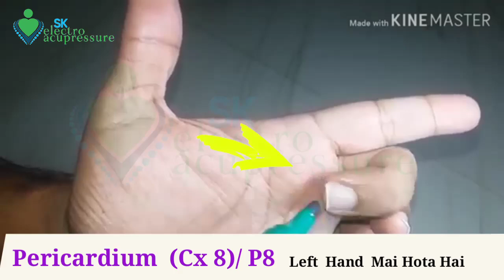15 मई 2023(1)